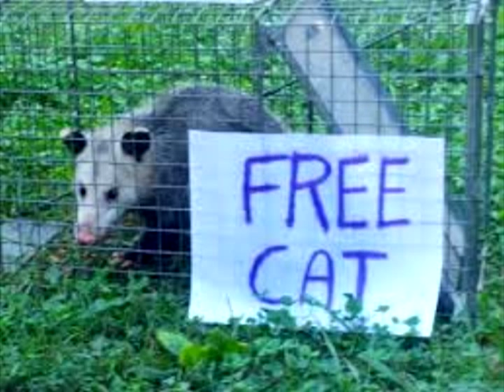Pussycat Song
Miss Kitty and the Texas B.S. Band